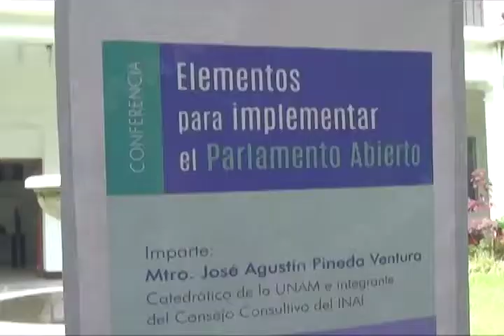El Congreso del Estado tiene una gran responsabilidad de informar a la ciudadanía: Pineda